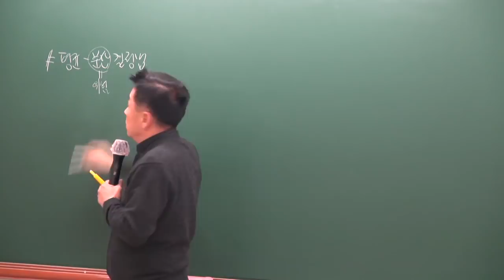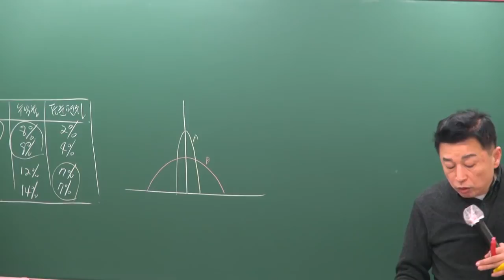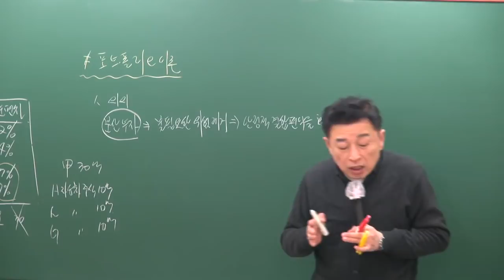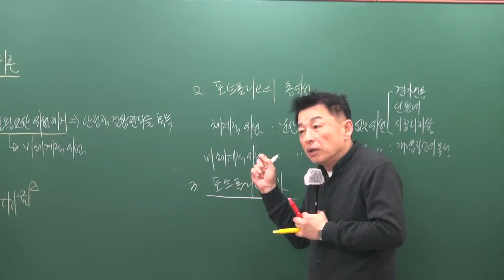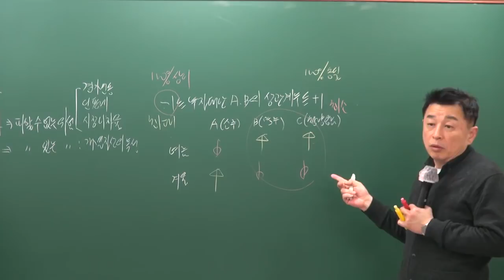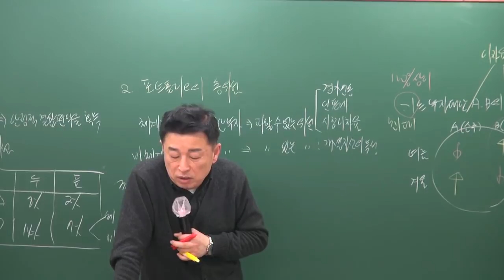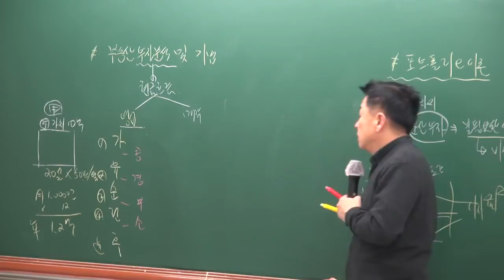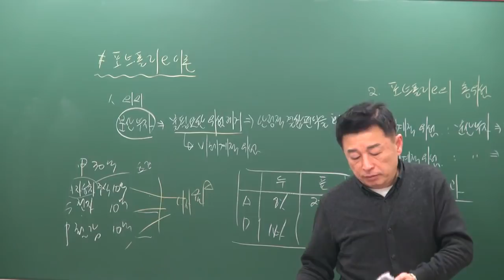[공전무] 2019년 공인중개사 부동산학개론 기초이론 12-13